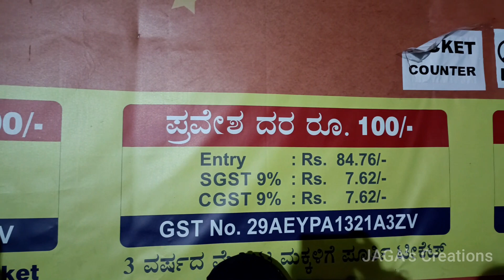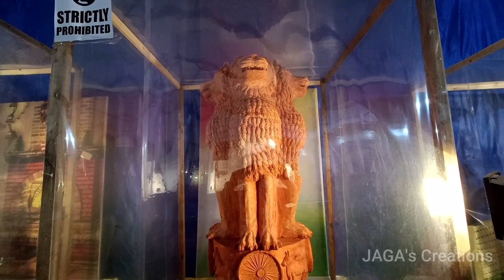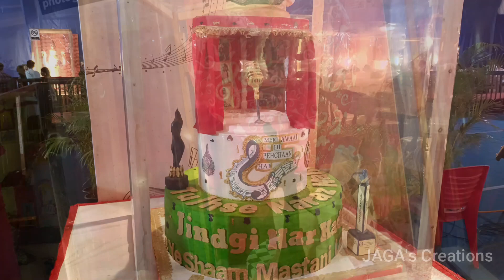The Cake Show (Exhibition) | UB city | Bangalore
Hello Guys
          I hope you all fine, Recently I have visited Cake Show Exhibition in St Josephs School Ground near UB city, Bangalore.

          It was fantastic place to visit, All the Sculptures are made up of the Cake, I had never seen this type of shows, This is the first time I am visiting, So I share my experience through this Vlog, Mostly Kids & Children's will like this Exhibition.

NOTE:-  Not only The Cake show, Except cake show there are plenty of shops & Stalls are there to visit & purchase and the prices also reasonable, And at last there is a Food court also, You can have verity of foods & snacks there.

Timings:-
11:00am - 9:00pm

Date:-
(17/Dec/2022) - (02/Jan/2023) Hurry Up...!